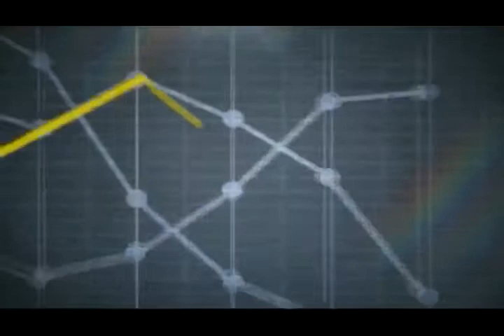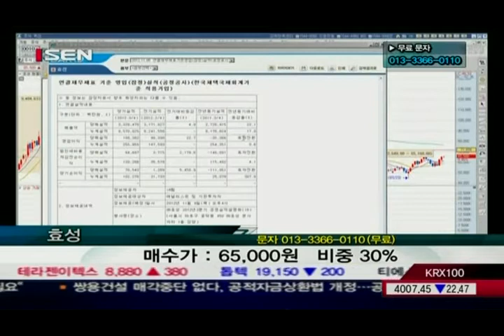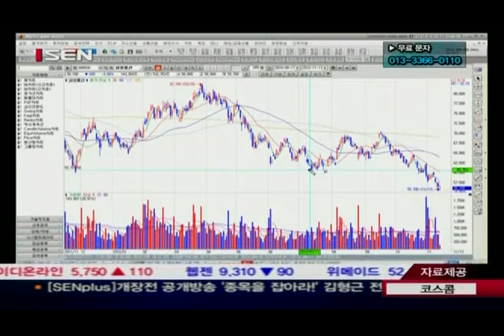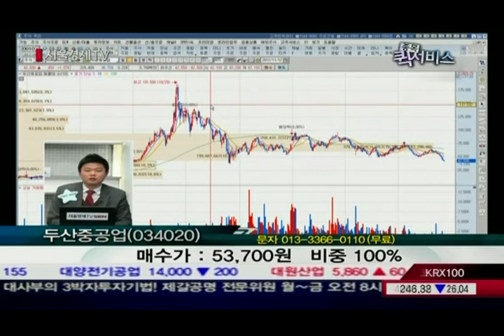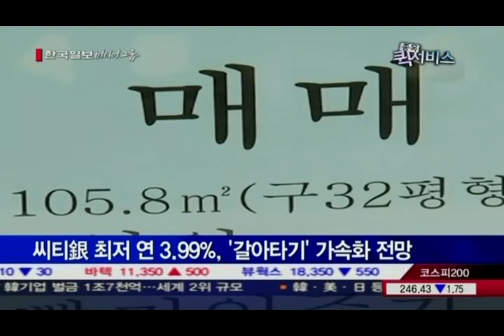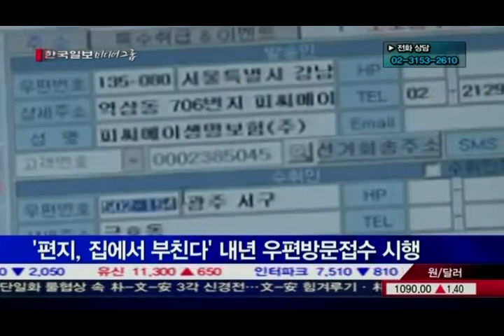20121113_종목 퀵서비스_45회